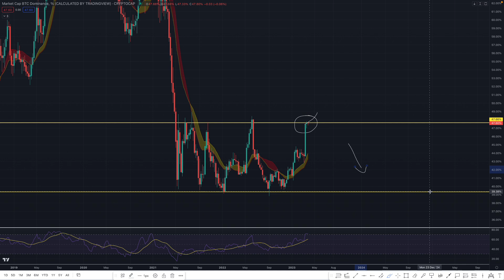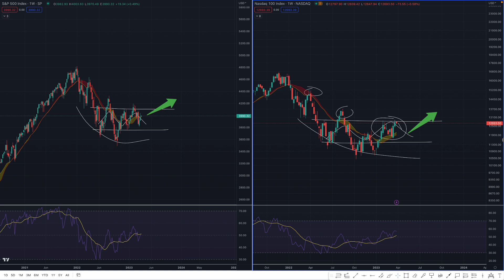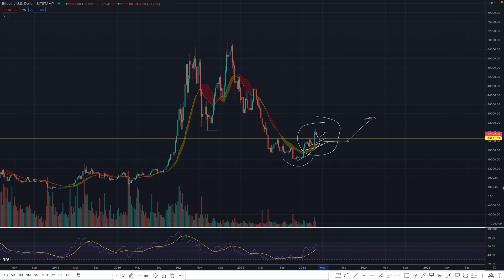BITCOIN UPDATE - Bitcoin nog aan de goede kant. [afl 228]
Een nieuwe Bitcoin update staat voor je klaar. In deze aflevering focus op Bitcoin, de Bitcoin dominantie, altcoins, beurs, inflatie en banken. Terwijl Bitcoin nu corrigeert, waar staat Bitcoin nu? Dit allemaal in aflevering 228.

Start nu met traden op Bybit en ontvang tot 💰$30.000 bonus in Bitcoin
LET OP! Leverage trading is erg risicovol en is niet aan te raden voor beginnende beleggers!

Koop je favoriete Crypto op één van onderstaande Exchanges door via de link een account aan te maken:
👉Bitvavo (💰geen transactiekosten over eerste €1.000 aankoop en/of verkoop)
👉Binance (💰10% doorlopende korting op transactiekosten!)

Vraag nu je eigen Plutus debit card aan voor cashback (3-8%) en ontvang $10 in PLU!

Meld je aan en bestel NU je eigen Crypto Visa Debit card (tot 5% cash back op jouw uitgaven) via deze link en ontvang $25 aan CRO tokens vanaf een Ruby Steel card

Combineer jouw debit en credit cards met Curve om gebruik te maken van Apple/Samsung Pay (gratis) en ontvang 1 maand 1% cashback

Let op! Beleggen brengt risico's met zich mee, je kunt je inleg verliezen.

00:00 Intro en Bitcoin
03:57 Bitcoin dominantie
04:41 Beurs
06:35 Bitcoin